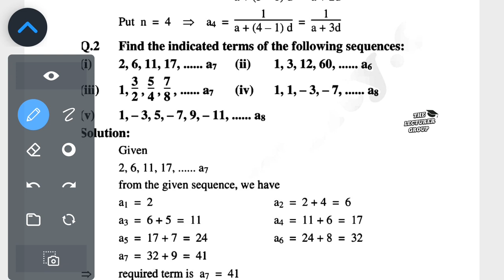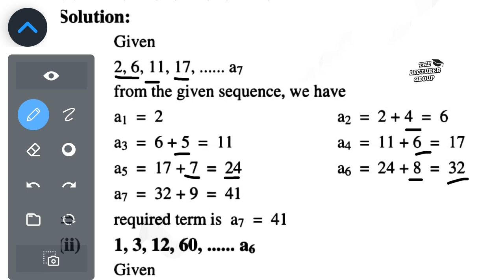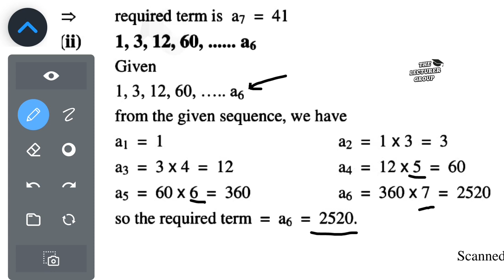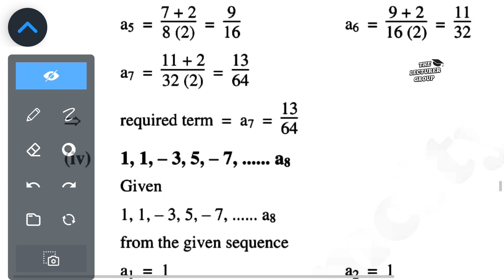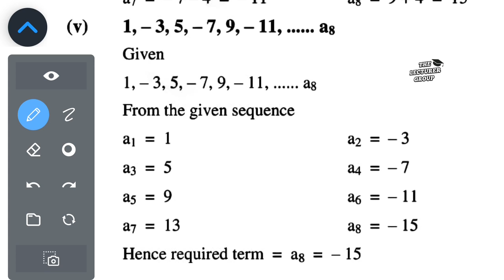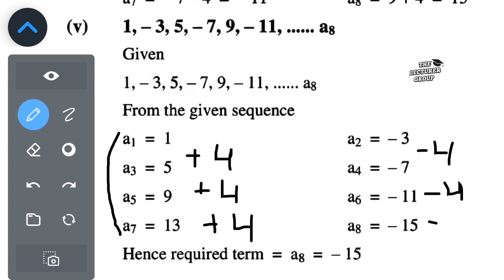6.1 Class 11 | Q 2 part i to v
This video explains all the steps involved in solving exercise 6.1 question 1 of chapter 6 which is about sequences and series of first year mathematics. Exercise 6.1 Complete || 11Th Class Mathematics || FSC Part 1 Math Chapter 6

00:00 intro
00:22 Q2 (i)
03:08 Q2 (ii)
04:56 Q2 (iii)
07:01 Q2 (iv)
09:47 Q2 (v)